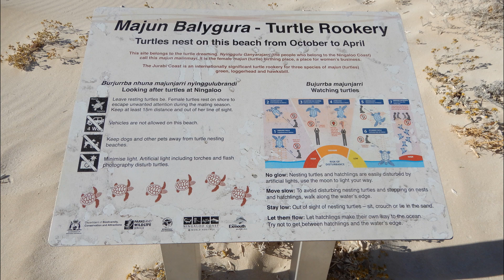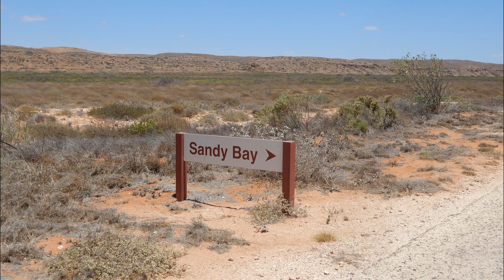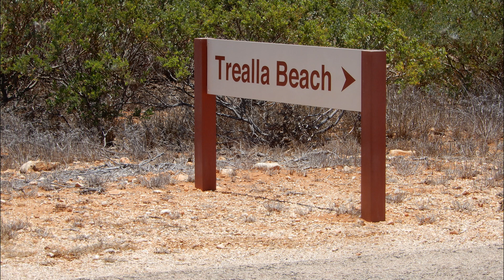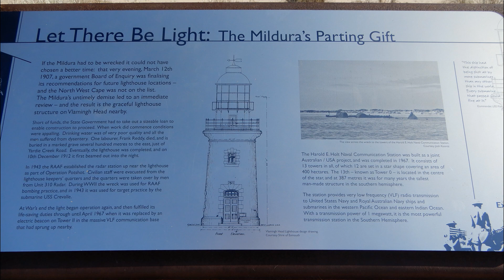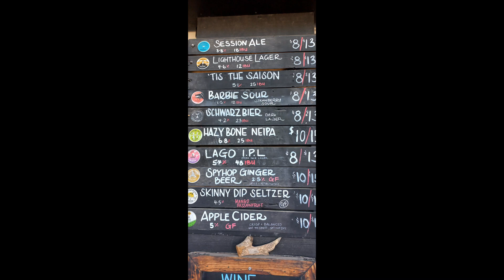Exmouth November and December 2023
Places about town, Cape Range National Park and turtles